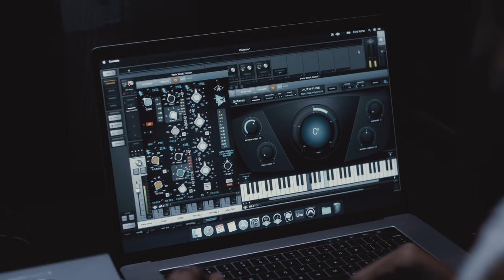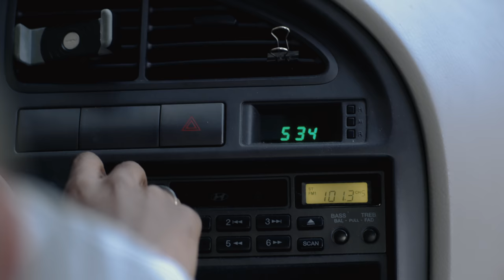Apollo Twin X Thunderbolt 3 Audio Interface – Born to Make Records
Apollo Twin X allows you to record and mix with elite-class audio conversion, two Unison-enabled preamps, and DUO or QUAD Core realtime UAD plug-in processing - all in a desktop Thunderbolt 3 audio interface for Mac and Windows.

Built upon UA’s 60-year heritage of audio craftsmanship, Apollo Twin X confidently outperforms everything in its class, with 127 dB D/A dynamic range and an included bundle of UAD analog emulation plug-ins, giving you a fully-stocked analog studio, right on your desktop.

♫ Song Info ♫
"Made for Me" — Nile Waters w/ Campana & Parisalexa

About Universal Audio Inc.
Founded in 1958 by recording pioneer Bill Putnam Sr., and refounded in 1999 by Bill Putnam Jr., Universal Audio is best known for its classic, hand-built analog hardware and advanced UAD Digital Signal Processing technology for recording, mixing, and mastering audio. Headquartered in Scotts Valley, California, UA is focused on merging the best of vintage analog and modern digital technology, following its rich recording heritage and motto, “Analog Ears. Digital Minds.”

Product features, specifications, pricing, and availability are subject to change without notice. The "Universal Audio" name, UA "diamond" logo, “Apollo,” “Apollo Twin,” “UAD,” “Powered Plug-Ins,” and “UAD-2 Powered Plug-Ins" are trademarks of Universal Audio Inc. *All other trademarks contained herein are the property of their respective owners.